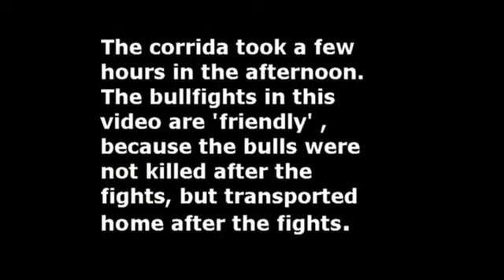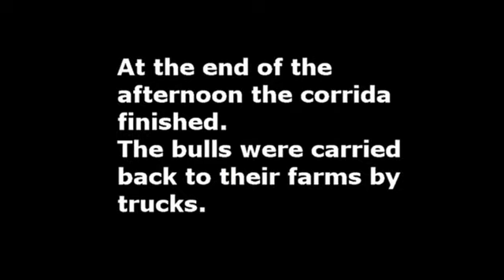Corrida de toros in Liberia (Costa Rica)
This video shows some fragments of a few hours lasting bullfight (corrida de toros)) in the Arena of Liberia in Northwest Cost Rica.
The bullfight were friendly, the bulls were not killed after the fights.